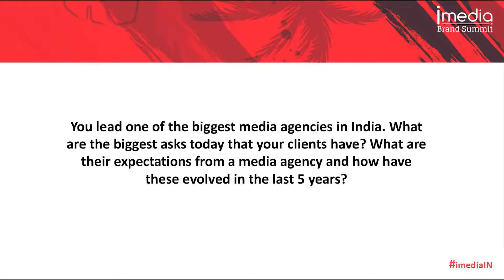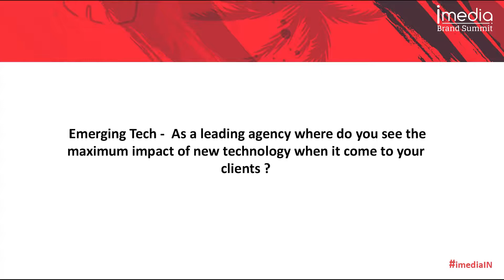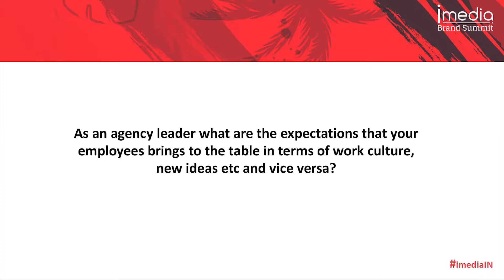In conversation with Rubeena Singh, CEO, iProspect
ad:tech caught up with Rubeena Singh, CEO, iProspect, at the iMedia Brand Summit 2019,  to talk about agency world, work culture, client expectations and its evolution over the last 5 years and so on.